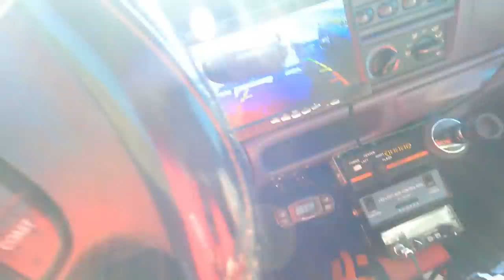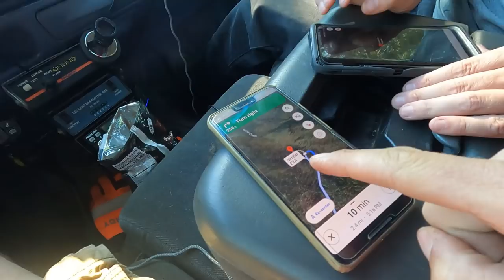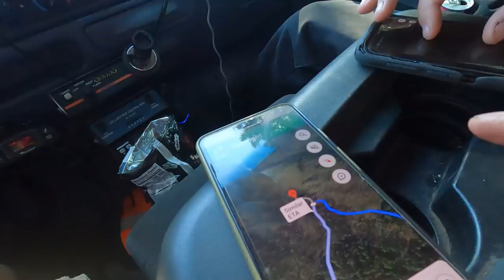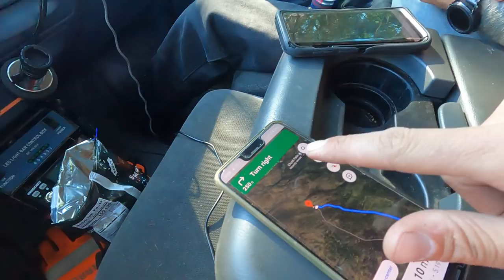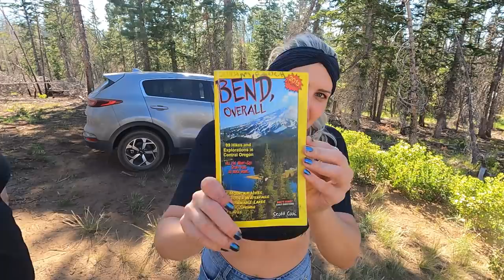Stranded in paradise, 4x4 tow truck to the rescue! Waterfall adventure goes wrong!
A couple friends on vacation to central Oregon tried to find their way to Chush Falls in the Cascade mountains.  Unfortunately Google maps sent them the wrong way and led them to a dead end.  While trying to turn around they became high centered on a tree stump.   Luckily there was no damage to the car, and after some careful jacking and winching, we got the car free with no damage and it was able to drive away and on to the next adventure